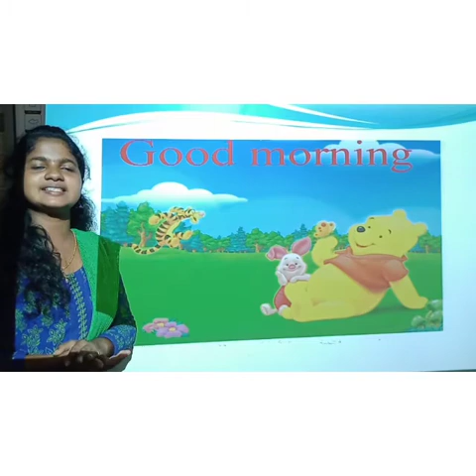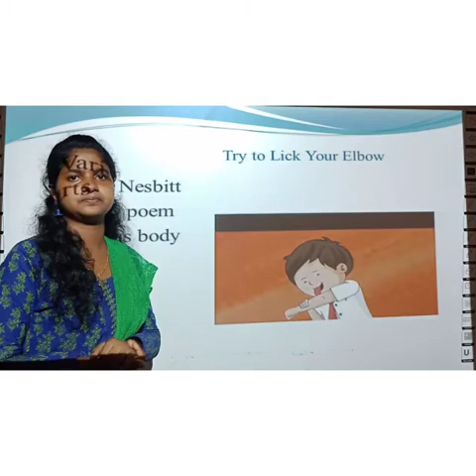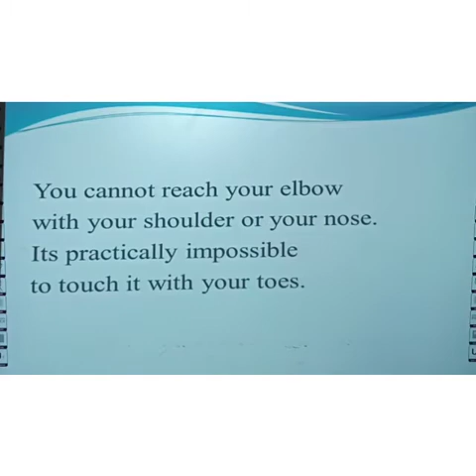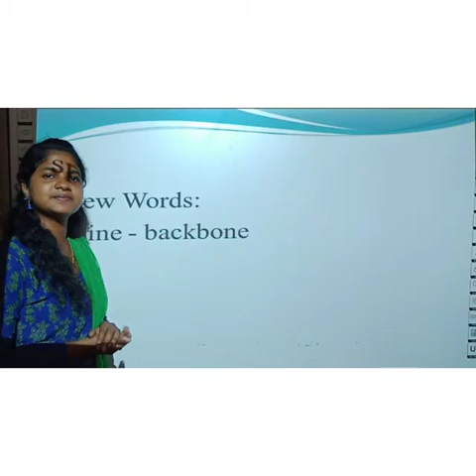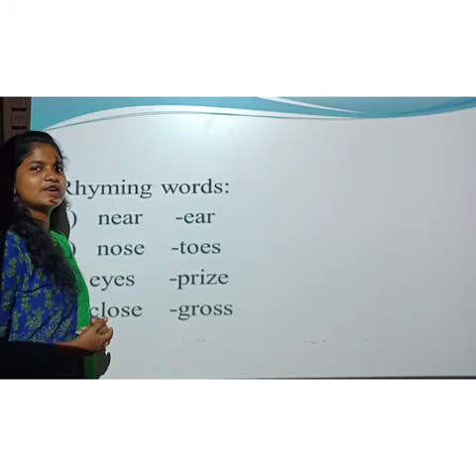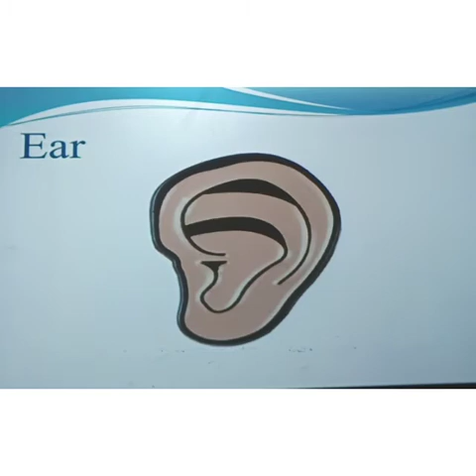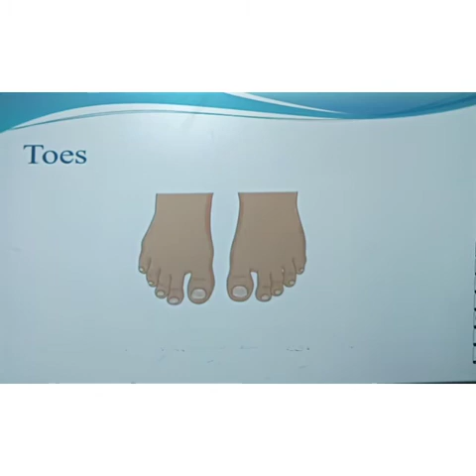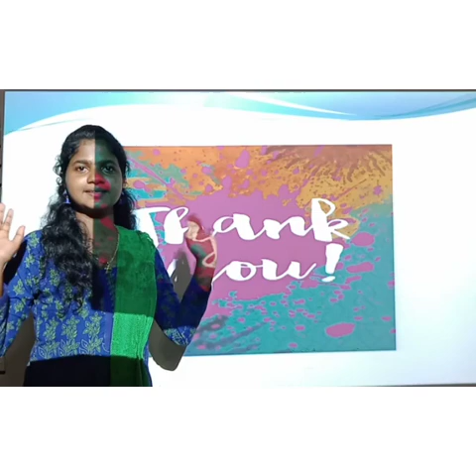Grade 2 English / Try to lick your elbow